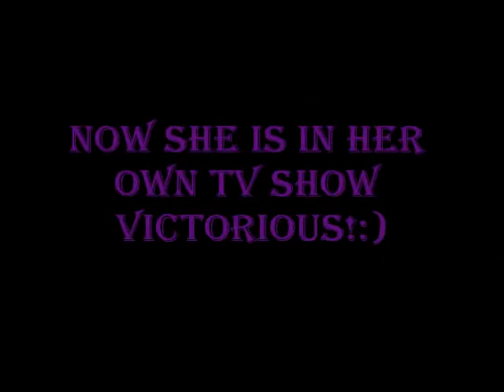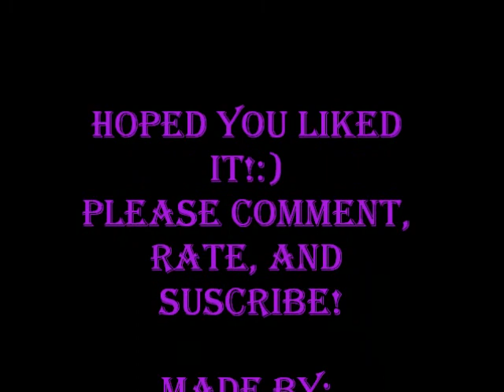Victoria Justice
Whos is Victoria Justice